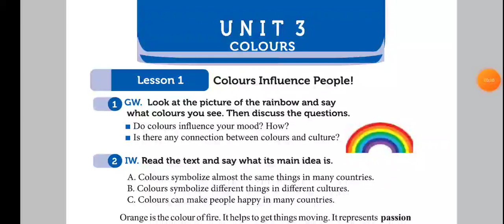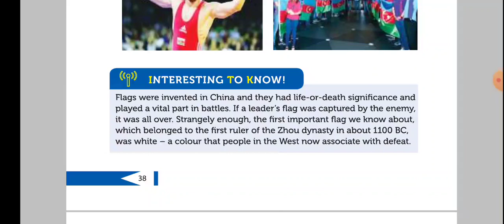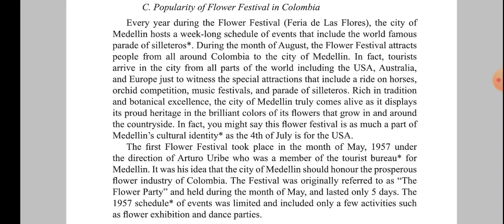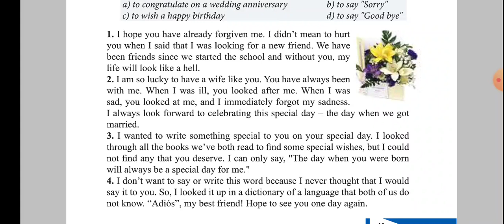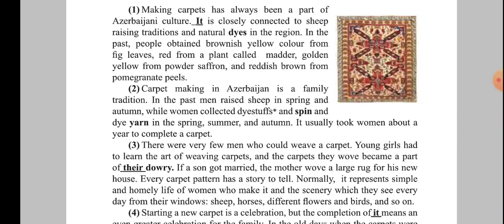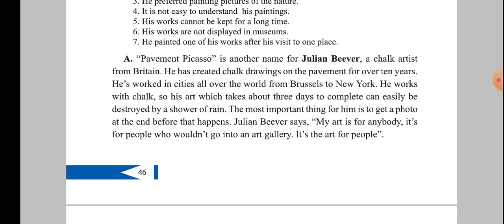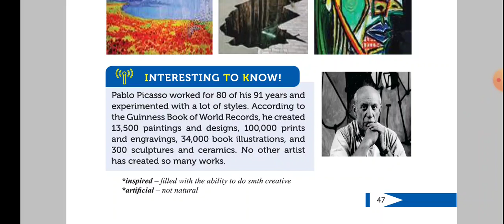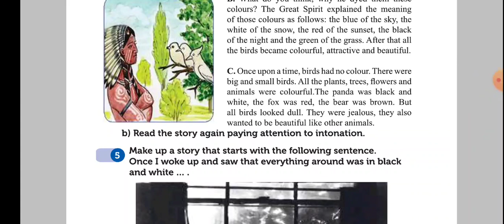8 sinif derslik - unit 3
Miq və Sertifikasiya onlayn hazırlıq, əlaqə üçün aşagıdakı linklərə toxunun